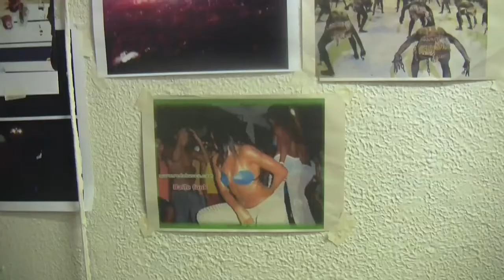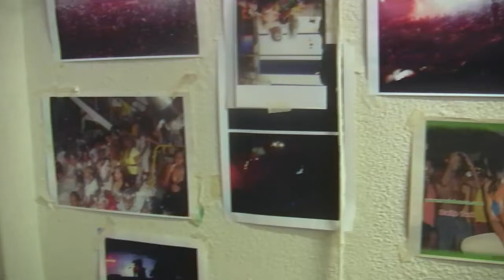''República", de Daniel Lannes, no MAM/RJ de 25 de janeiro a 30 de março de 2011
no dia 25 de janeiro de 2011 inaugura a exposição "República", de Daniel Lannes, que ficará aberta para visitação até o dia 30 de março no Museu de Arte Moderna do Rio de Janeiro.
fiz essas imagens nos dias 20 de outubro e 7 de dezembro de 2010. o filme é de janeiro de 2011, e a música é "Universal Element", Drexciya.